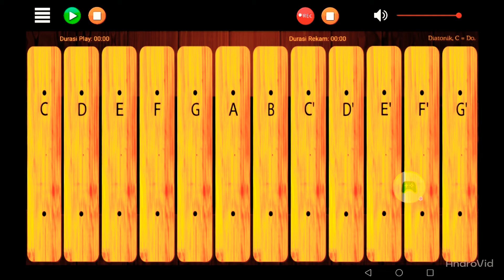บรรเลงเพลงเมาคลีล่าสัตว์ ❤️💛 💗 💛❤️ 🥰👍🏻